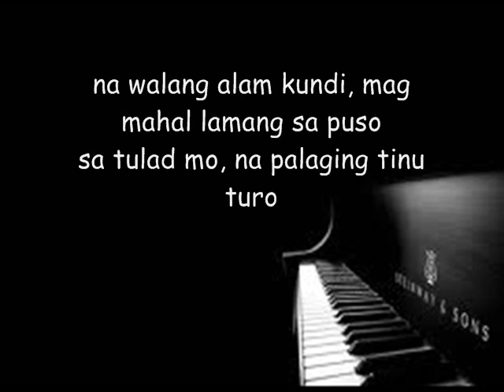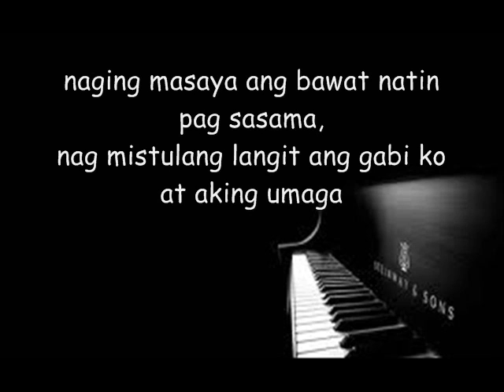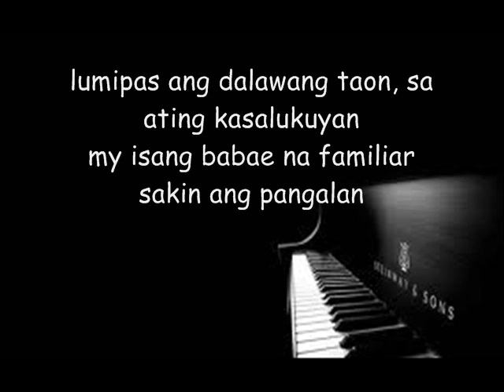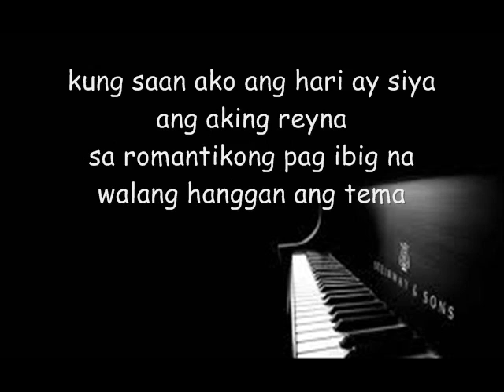Princesa at Ako I Tearzone's Prod Zhane Raven ft Dianne Lei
PRINCESA at AKO II ( Wag Kang Mawawala )